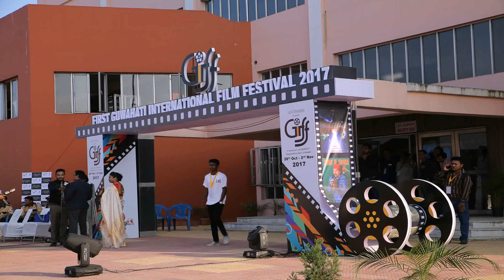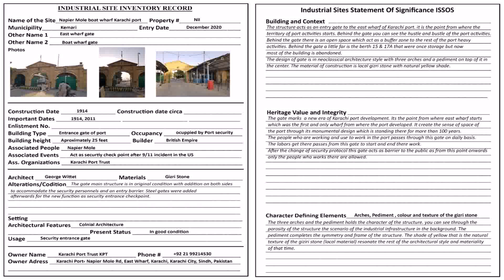Hall Gate Design In Pakistan